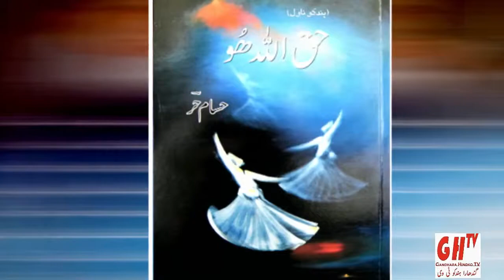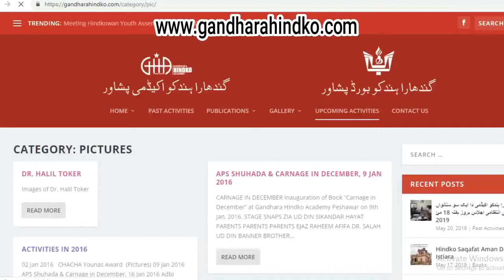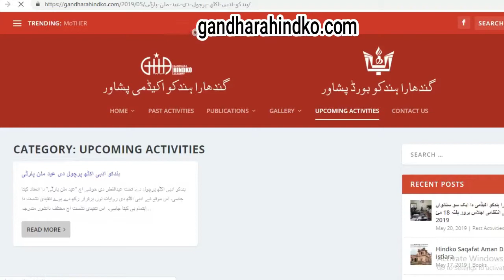Hindko News ہندکو خبراں